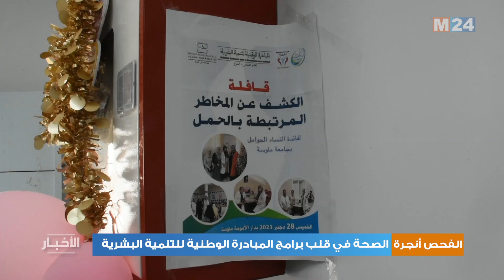الفحص – أنجرة : الصحة في قلب برامج المبادرة الوطنية للتنمية البشرية